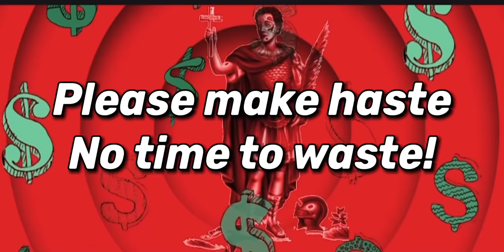Say This Chant! St. Expedite Money Spell Chant! For Express Fast Cash!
St. Expedite Money Spell Chant for all dominations! Hoodoo, Santeria, Wicca, Christian, Occult ETC! Say This chant! St.Expedite Money  Spell Chant For Express Fast Cash! To enhance this chant with more power! Burn a red candle. Leave out an offering with your petition to St. Expedite. St. Expedite enjoys pound cake, red wine, red candles. St. Expedite loves PUBLIC recognition, so when he blesses you, leave a comment on this video!

This chant was handwritten and owned BY ME! January Moon! (C)

🔥Words to chant 🔥

Saint Expedite!
Please grant my wish!
Send money now, fast and quick!
Please make haste, no time to waste!
No delays I decree!
I need cash now, so mote it be!

🔴NEW!! MY MASTER MANIFESTOR ADULT COLORING BOOK!

Coloring releases the fear center in the brain.
🔴It induces the same state as meditation. By releasing fear surrounding money and finances, it will be easier for you to manifest, and fast!

🔴Enjoy 100 amazing relaxing patterns, mandala, Lovely floral arrangements, affirmations that manifest money. Elegant Symmetrical patterns of beauty. Relaxing colorful pages, money problems will begin to fade away.

I am January Moon 🌚 Capricorn sun, Taurus Moon. (Life path 8) I am an empath with psychic abilities. Best selling author on Amazon. Please enjoy my meditations, Chants, and tarot Pick a card video.